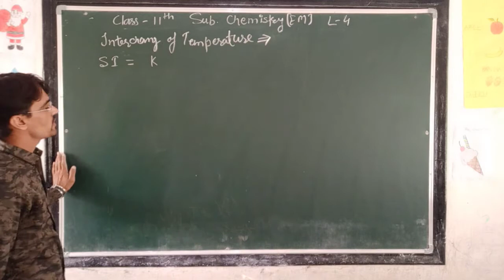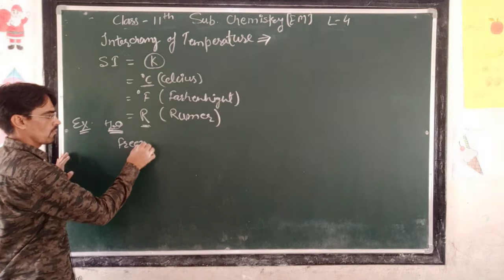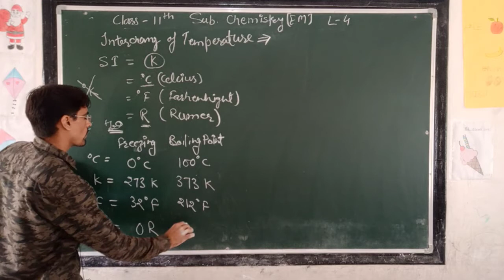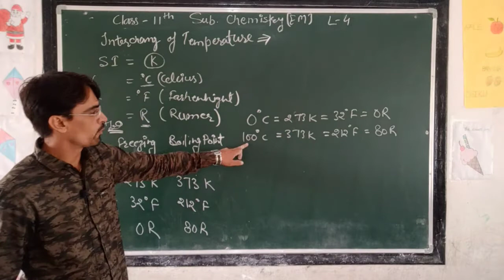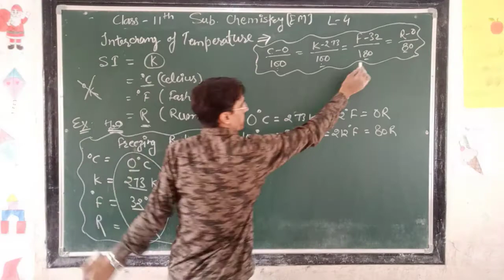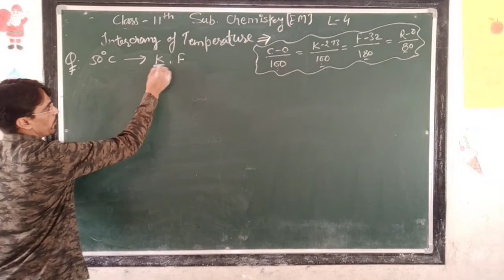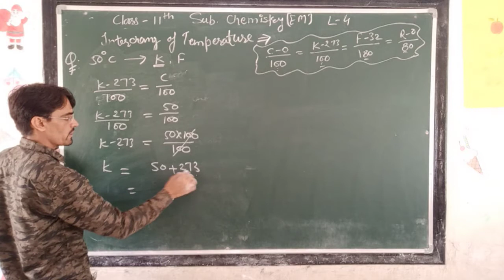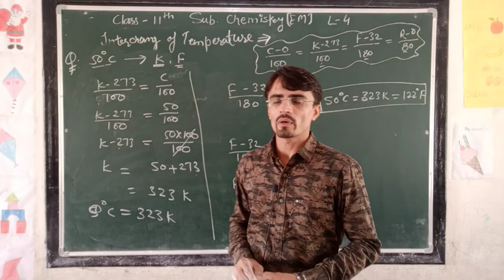CLASS- 11 || 31/08/2020 || CH-1 || L-4